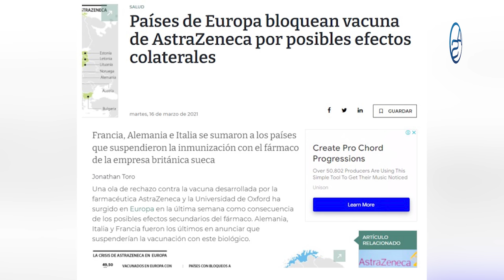Fue el Gobierno que echó a perder los 9 millones de dósis de Astrazeneca! Descubre el motivo!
El Gobierno dice que la gente haciendo caso a teorías anticientíficas no quiso confiar en los primeros lotes de Astrazeneca sin embargo cuando se revisa detenidamente la secuencia de hechos del macrorelato, vemos cabos sueltos que al ser colocados dan al traste con otra versión posible de los hechos! Entra a éste capítulo y entérate!